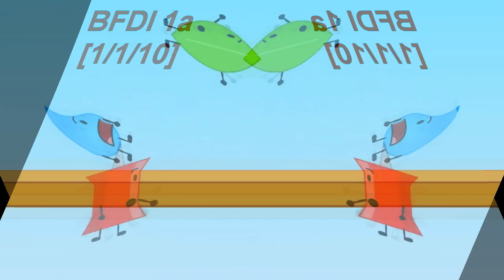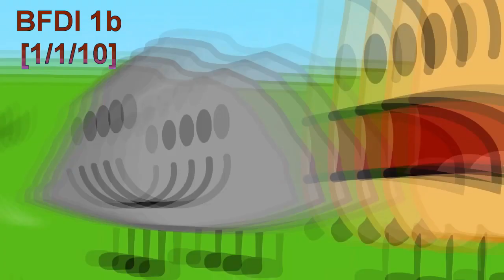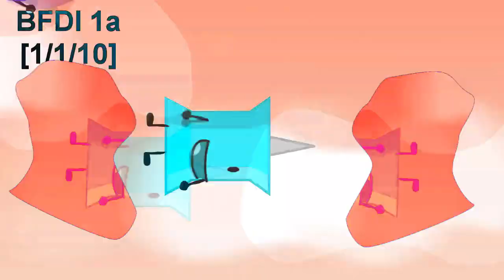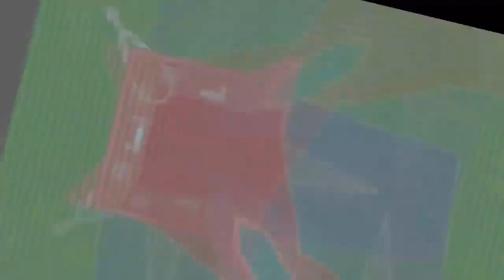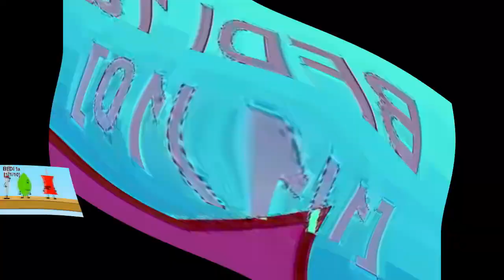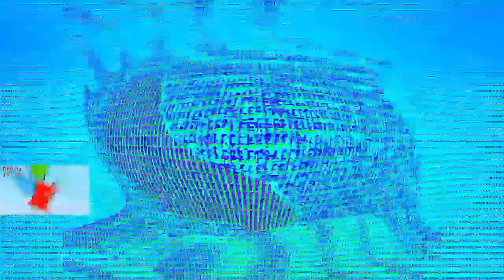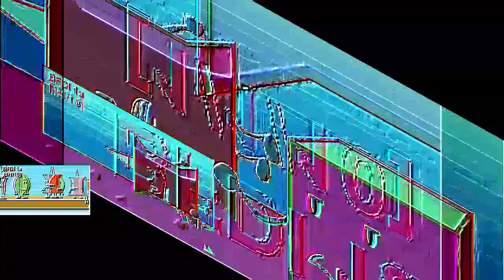Veg Replace Tennis Every time Pin spoke in bfdi Evolution of Pin's voice Rounds